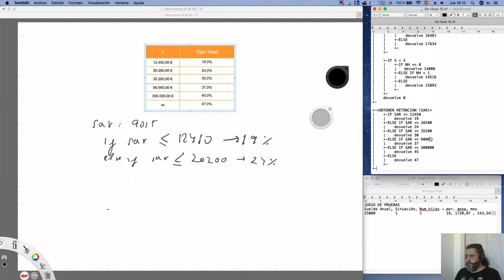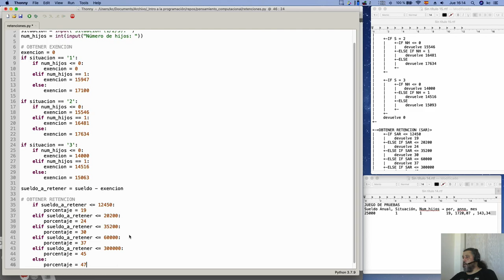Curso de Programación | Segunda versión - Obtencion de porcentaje de retención